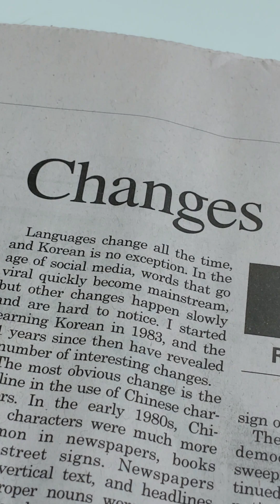한국말도 시절에 따라서 엄청난 변화를 한다# every language is evolving